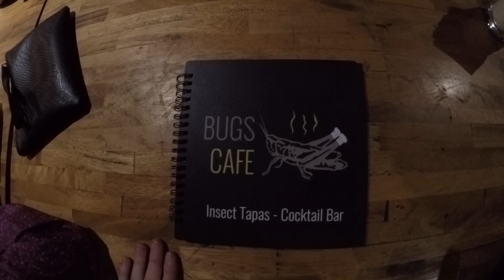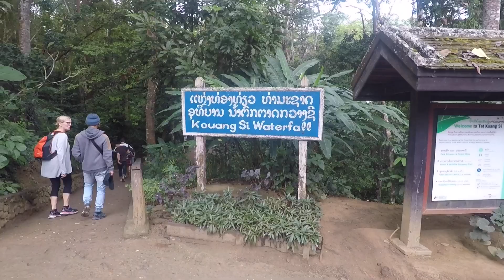world challenge 2018